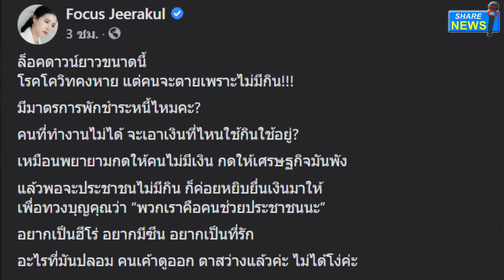"โฟกัส" ฟาดแรง! ล็อกดาวน์ขนาดนี้ มีพักหนี้ไหม ลั่น คนตาสว่างแล้ว ไม่ได้โง่ค่ะ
โฟกัส ฟาดแรง! ล็อกดาวน์ขนาดนี้ มีมาตรการพักหนี้ไหม
ล่าสุด เจ้าตัวโพสต์สเตตัสเฟซบุ๊ก แบบ “ฟาดๆ” อีกครั้ง ถึงมาตรการล็อกดาวน์ ของทางภาครัฐ เ
พื่อควบคุมการแพร่ระบาดโควิด ใน 13 จังหวัด พื้นที่สีแดงเข้ม
ที่ส่อว่าน้ำหนักของมาตรการล็อกดาวน์ จะหนักกว่ามาตรการเยียวยาประชาชน ซึ่งโฟกัสได้โพสต์ข้อความไว้ดังนี้

“…ล็อคดาวน์ยาวขนาดนี้ โรคโควิดคงหาย แต่คนจะตาย เพราะไม่มีกิน!!! มีมาตรการ พักชำระหนี้ไหม คนที่ทำงานไม่ได้ จะเอาเงินที่ไหน ใช้กินใช้อยู่?
เหมือนพยายาม กดให้คนไม่มีเงิน กดให้เศรษฐกิจมันพัง แล้วพอจะประชาชนไม่มีกิน ก็ค่อยหยิบยื่นเงินมาให้ เพื่อทวงบุญคุณว่า “พวกเราคือคนช่วยประชาชนนะ”
 อยากเป็นฮีโร่ อยากมีซีน อยากเป็นที่รัก อะไรที่มันปลอม คนเค้าดูออก ตาสว่างแล้วค่ะ ไม่ได้โง่ค่ะ…”

ทั้งนี้ หลังจากสาวโฟกัส โพสต์เฟซบุ๊กถึงกรณีดังกล่าวไม่กี่นาที พบว่ามีเหล่าชาวเน็ต เข้ามาแสดงความเห็นจำนวนมาก
รวมถึงตั้งคำถามในลักษณะเดียวกันกับโฟกัส ว่าภาครัฐมีมาตรการเยียวยา ที่เป็นระบบกว่าที่เป็นอยู่หรือไม่ อย่างไร?